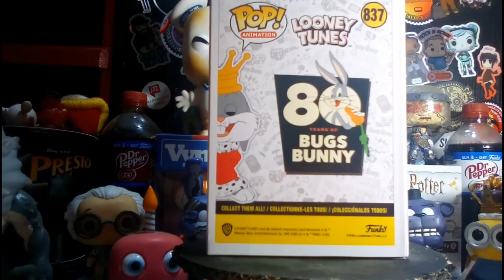Target Con Haul!!!!! | I'M NOW A FLIPPER😱😱😱😱